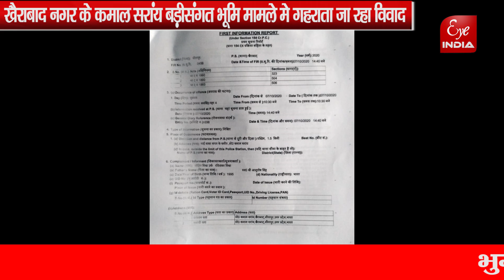कंहा और कैसे हुई BJP नेता की पिटाई